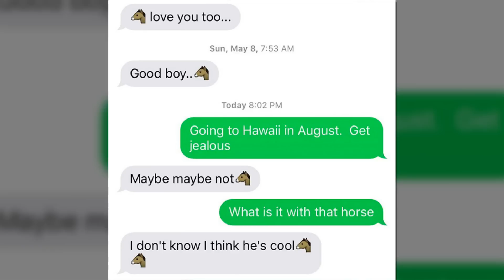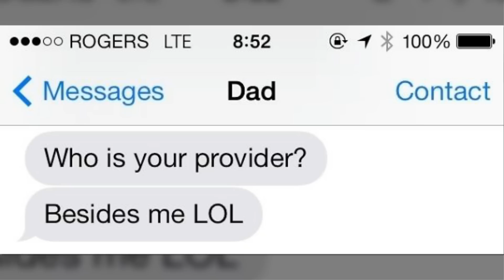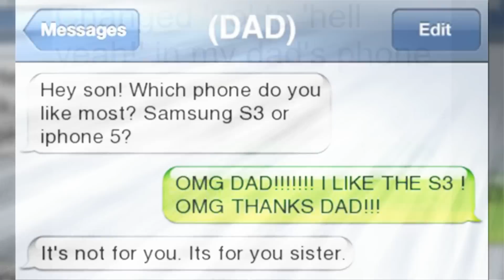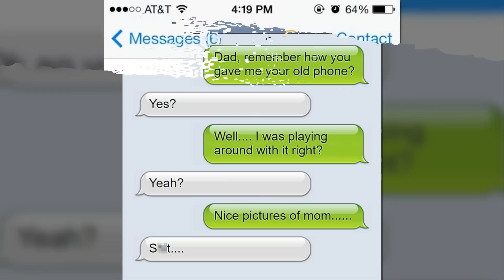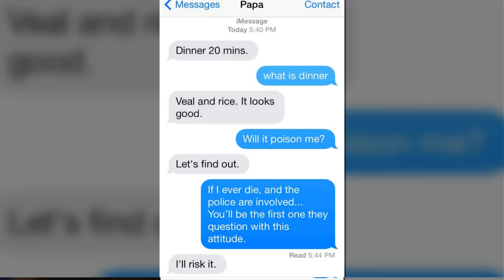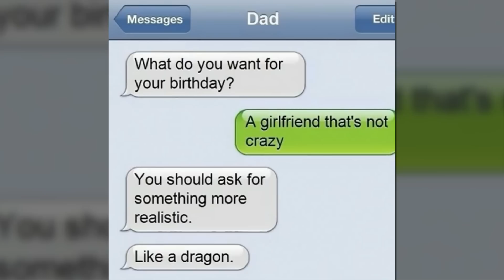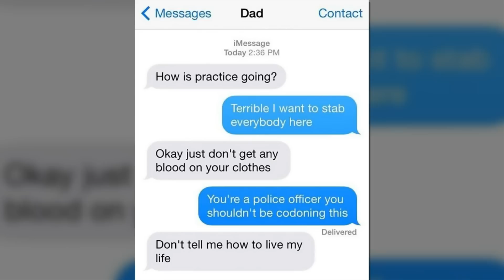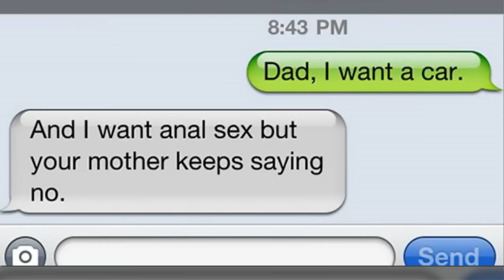The Funniest Texts From Dads Ever